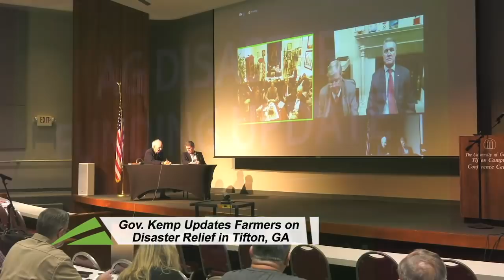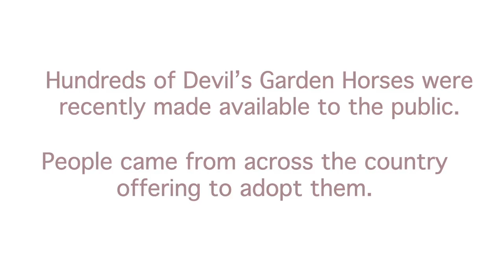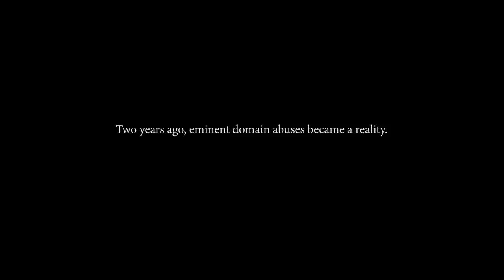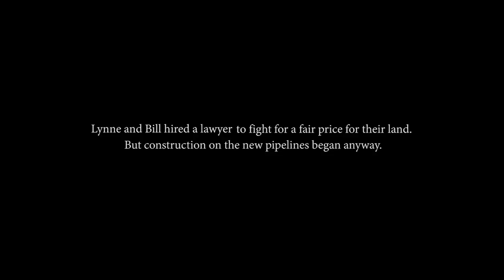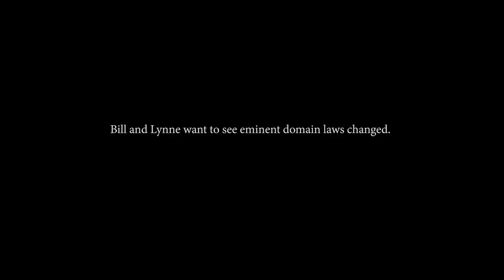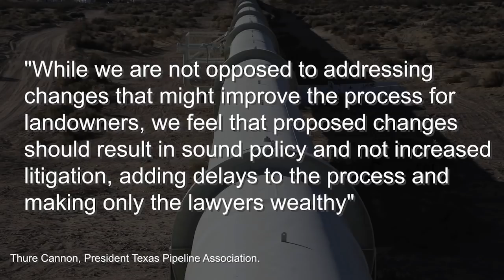Farm Monitor - March 16, 2019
On this week's show - Georgia's young farmers head to Washington D.C. for discussions with lawmakers, then imagine watching helplessly as your family land is not only subjected to eminent domain, but ultimately destroyed in the process. And Georgia has taken a step back in recent years because of the losses it sustained due to poor weather as peaches take on damage, plus much more.